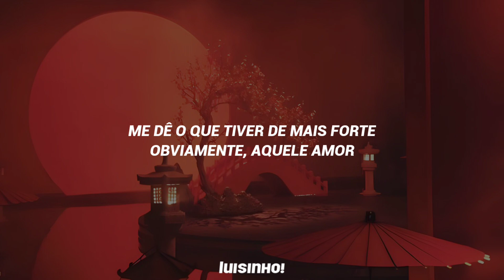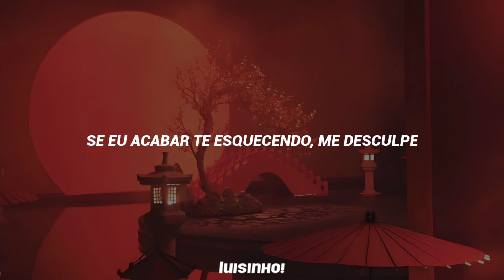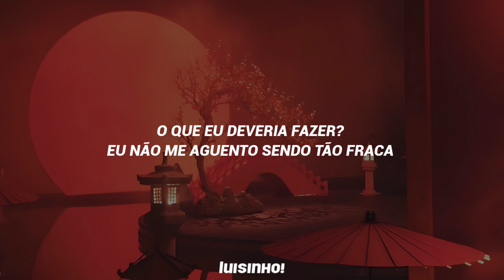BLACKPINK (블랙핑크) • Kill This Love「tradução」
[INFO]

• Grupo: BLACKPINK (블랙핑크)
• Álbum: Kill This Love [Lead Single]
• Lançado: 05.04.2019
• Membros: Jisoo, Jennie, Rosé, Lisa
• Bias: Jisoo & Jennie

• Jennie                         34,2s
• Rosé                             33,2s
• Lisa                              25,3s
• Jisoo                            24,4s